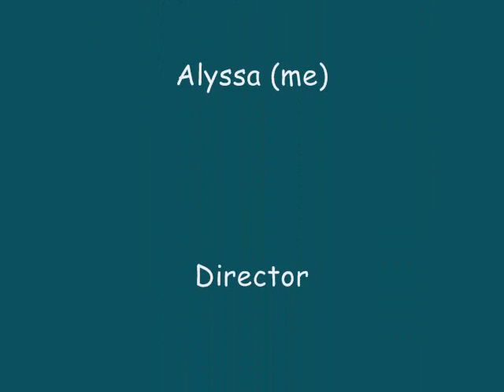Bailey the cutest dog!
This is my Awesome dog Bailey on a boat when we were up in Big Bear. Please don't be mean, this is just something I did because I was bored.